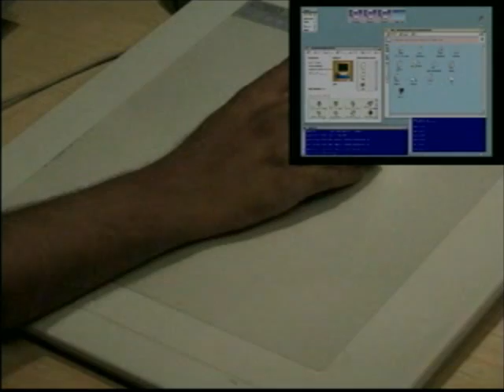The RockinMouse Integral 3D manipulation on a plane Publications Autodesk Research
A novel input device called the Rockin'Mouse is described and evaluated. The Rockin'Mouse is a four degree-of-freedom input device that has the same shape as a regular mouse except that the bottom of the Rockin'Mouse is rounded so that it can be tilted. This tilting can be used to control two extra degrees of freedom, thus making it suitable for manipulation in 3D environments. Like the regular mouse, the Rockin'Mouse can sense planar position and perform all the usual functions. However, in a 3D scene a regular mouse can only operate on 2 dimensions at a time and therefore manipulation in 3D requires a way to switch between dimensions. With the Rockin'Mouse, however, all the dimensions can be simultaneously controlled. In this paper we describe our design rationale behind the Rockin'Mouse, and present an experiment which compares the Rockin'Mouse to the standard mouse in a typical 3D interaction task. Our results indicate that the Rockin'Mouse is 30% faster and is a promising device for both 2D and 3D interaction.

Ravin Balakrishnan, Thomas Baudel, Gord Kurtenbach & George Fitzmaurice. (1997).
The Rockin'Mouse: Integral 3D manipulation on a plane
CHI 1997 Conference Proceedings:
ACM SIGCHI Conference on Human Factors in Computing Systems.
pp. 311-318.